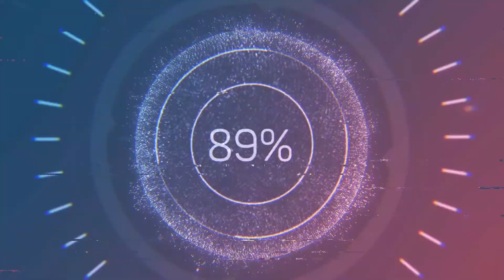Scuba Diving in Hawaii!!!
Scuba diving in Hawaii gives you a chance to see many different species of fish in their natural habitat. How many different  species of sea life can you identify?